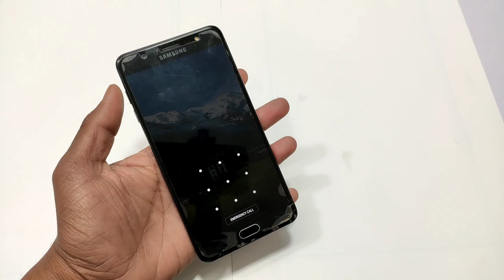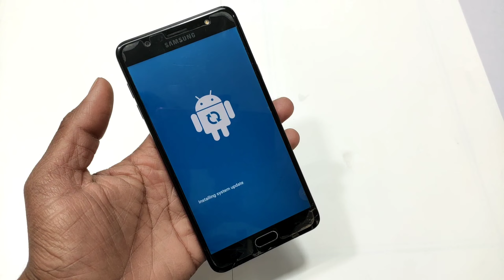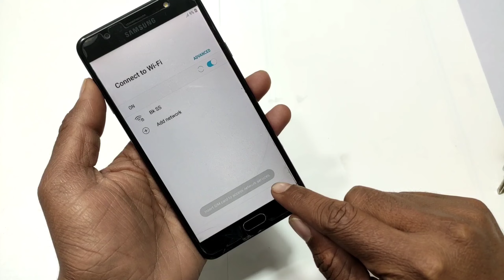Samsung J7 Max Hard Reset OR Pattern Lock Remove